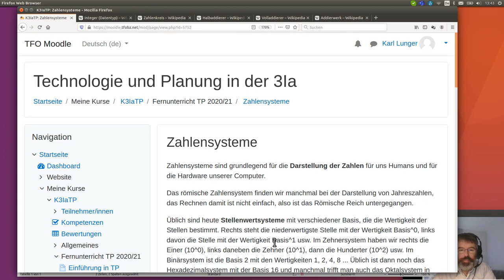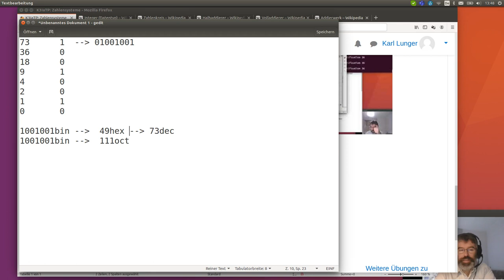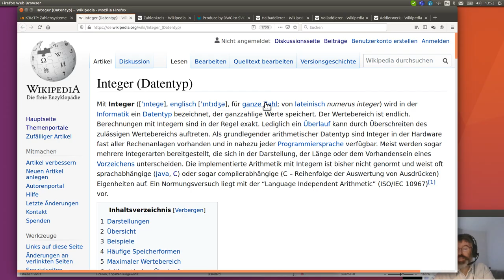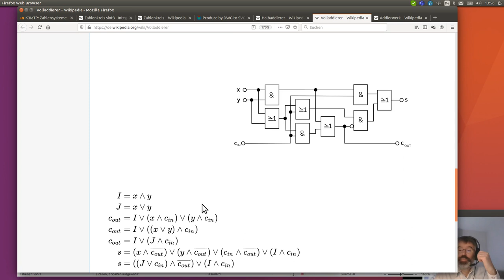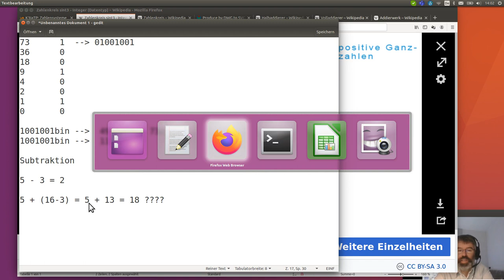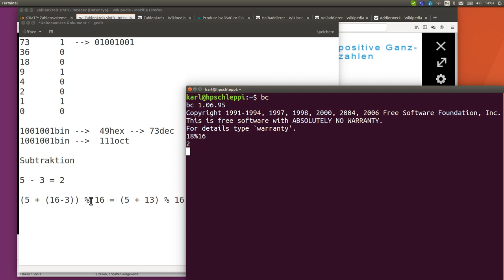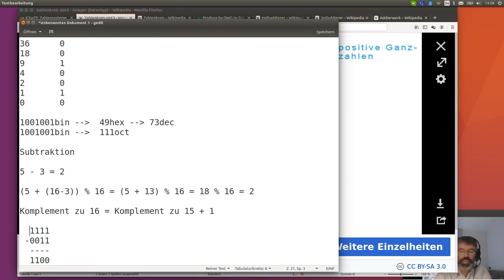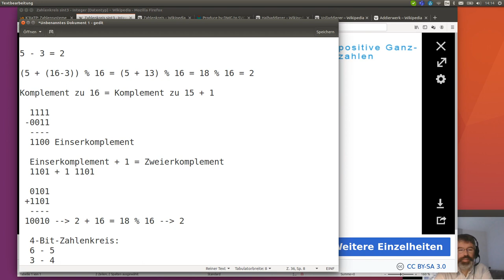Zahlenkreis und Subtraktion durch Komplementbildung